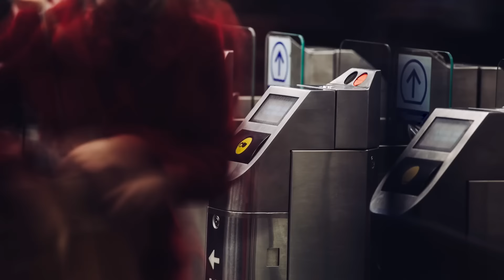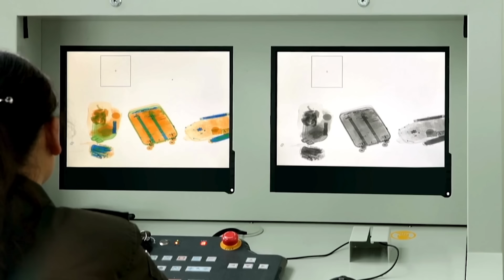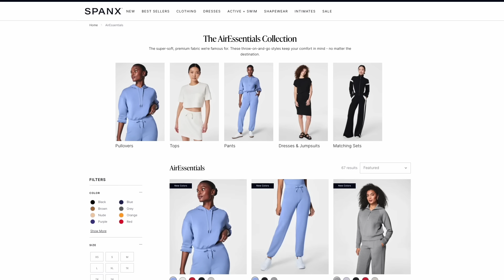What NOT to Wear on an Airplane! ✈️❌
❌ Do NOT Wear These Travel Outfits on an Airplane!!❌
Planning your next travel adventure but unsure what to wear on the plane? Cathy has you covered! In this video, Cathy shares the best airport outfit ideas for breezing through TSA security. With her packing tips, you'll discover the wardrobe essentials that will keep you stylish and comfortable throughout your flight!

But it's not just about what to wear-it's about what not to wear! Cathy will guide you through the worst airplane travel outfits you should definitely avoid. From overly complicated attire to uncomfortable shoes, we'll help you avoid fashion faux pas that can ruin your travel experience.

Join us as we discuss the most common mistakes travelers make when choosing their airplane outfits and share tips for looking and feeling great while flying. Whether you're a frequent flyer or a first-time traveler, this guide will ensure you're ready for your next journey!

Watch now to find out what NOT to wear on your next flight!

Spanx AirEssentials Tapered Pants (1X)
Spanx Polo (1X)
ON Cloud Shoes

Spanx White Jeans (2X)
Spanx Polo (1X)
Mephisto Helen Sandals

Spanx Wide Leg Athletic Pants (1X)
Spanx Tee (1X)
Spanx Athletic Jacket (1X)

Amazon No-Show Socks

Spanx Jumpsuit (Petite 1X)

Spanx Air Essentials
Spanx Pull-Over (1X): Discontinued
Full Zip

Old Navy White Sneakers
Talbots Outfit
Old Navy Joggers
Old Navy Half-Zip
Amazon Set
Walmart Scoop Top
Walmart Scoop Pants

Frank & Eileen Travel Set
Carmel Travel Set